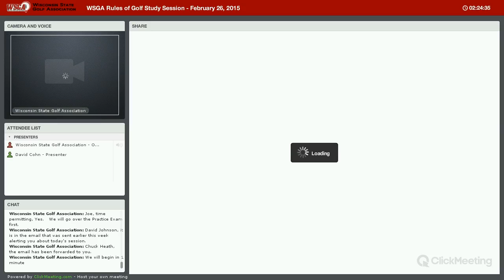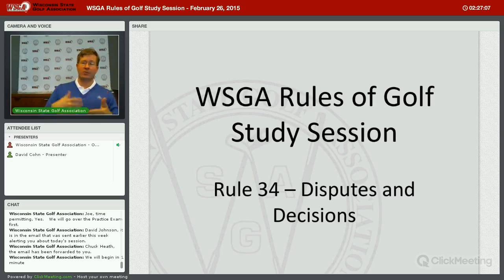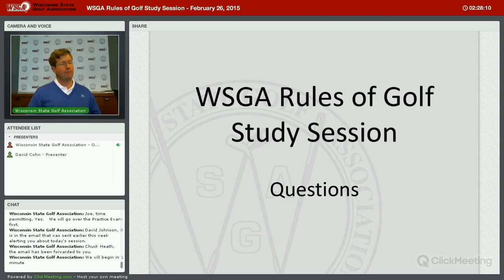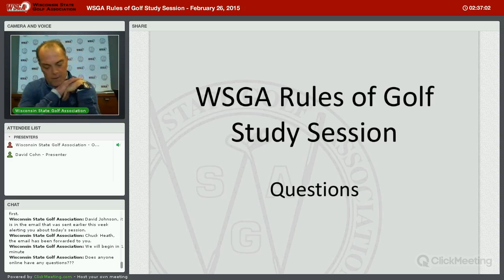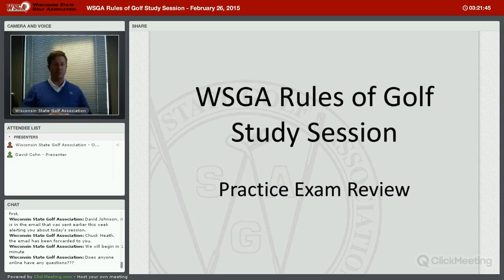WSGA Rules of Golf Study Session - February 26, 2015 Part 2 of 2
Part 2 of this session covers questions and reviews the WSGA's practice exam.